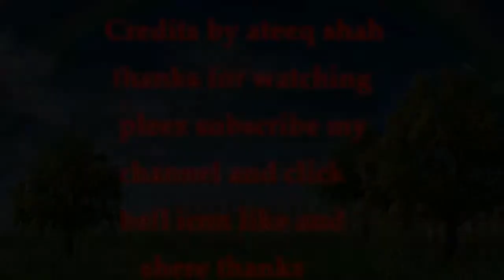This is the real nada oil, see what this guy is sayingیہ ہے اصلی سا نڈے کے تیل کی حقیقت دیکھیں یہ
This is the real nada oil, see what this guy is sayingیہ ہے اصلی سا نڈے کے تیل کی حقیقت دیکھیں یہ بندا کیا کہ رہا ہے watch this video.